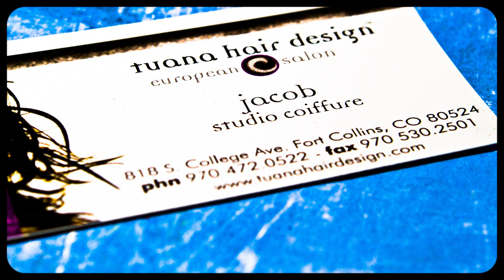Jacob: Client Education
Jacob, studio coiffure at Tuana Hair Design talks about the importance of educating his clients so they can recreate the salon look in their own home

Closing titles music credits:
Dense Macabre - Low Strings Finale (OTF credits music)